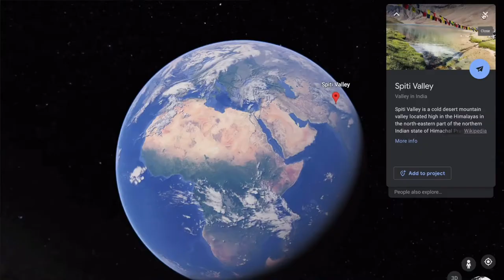Astrophotography in Asia with Grey Chow: Spiti Valley, Mt. Bromo, Cameron Highlands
On today’s show, I talk with Grey Chow, an award-winning travel photographer from Kuala Lumpur, Malaysia. His extensive portfolio of nature, architectural, and landscape work is impressive and has been published on various media platforms like BBC News, Digital SLR Photography, Asian Geographic, and Lonely Planet.

Grey also leads photography tours throughout Asia, and teaches photography in Kuala Lumpur, as well as online, in his Masterclass Community. Although Grey excels in a number of photographic genres, most of our conversation focuses on one of his greatest passions: astro photography. With that said, I hope you enjoy my conversation with Grey Chow.

VIDEO CHAPTERS

00:00 Who is Malaysian travel photographer Grey Chow?

2:20 Astrophotography in the Spiti Valley, Himachal Pradesh, India. Photographing the Key Monastery with Milky Way and star trails.

23:20 When is the best time of year to photograph the Milky Way in the Spiti Valley.

25:00 How to plan and photograph a Milky Way panorama in the Spiti Valley (Buddha statue).

44:35 Editing a Milky Way panorama in Lightroom and Photoshop.

47:50 Photographing star trails and the Milky Way at Mt. Bromo, Indonesia.

1:05 What are the best locations to photograph the Milky Way in Malysia (Mt. Kinabalu, Cameron Highlands, Terrenganu)?

1:14:30 What do you think about NFTs? Are you selling your work as an NFT?

1:27:00 Are you focusing more on Instagram or Twitter for sharing your photos?

MY GEAR:
+ Sony A7iii
+ Tamron 70-300mm Di III RXD
+ Sony 16-35mm Vario-Tessar f/4
+ Samyang 14mm f/2.8